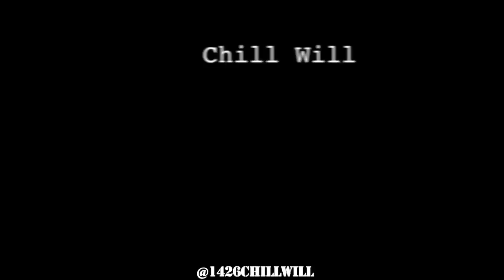Chill Will (1426 Music Group)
Look out for Chill Will and 1426 Music Group...from Atlanta to everywhere!